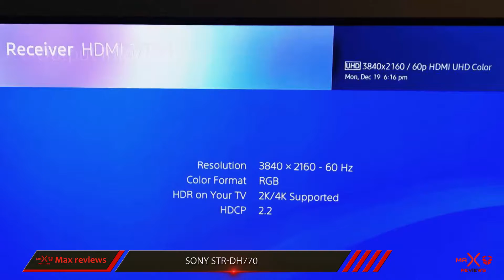Best Home Theater Receivers 2017? 3 Best Low Budget Receivers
► Here is the links for latest price of - Best Home Theater Receivers 2017!
❥ ❥ 1. Yamaha RX-V483BL

❥ ❥ 2. Sony STR-DH770

❥ ❥ 3. Pioneer VSX-832

This is my top 3 Best Home Theater Receivers, That I mention in the video.

Best Home Theater Receivers 2017
1. Pioneer AVH-X5800BHS Receiver.The Best Home Theater Receivers 2017 No - one on our list.
Since maybe you use your smartphone to be a personal life remote device, you’ll love which the Pioneer AVH-X5800BHS blends with the latest iPhone and Android models and helps you to play music or take calls using a USB cable or using Bluetooth. It’s also appropriate for Spotify, Pandora, SiriusXM and HD Radio, so there are several choices for enjoying music, news or sports.SO this is one of the Best Home Theater Receivers 2017.
Amazon reviewers are actually extremely pleased with this model, granting it a normal 4.5 beyond 5 stars.So if you are looking the Best Home Theater Receivers this one would be perfect for you. Many of the users said this model was outstanding, but complained it did not have well-documented instructions for installation, so we’d recommend doing all your research before attempting an install or creating a professional handle the installation.This is one of the Best Home Theater Receivers 2017 for all.

2. Fusion MS-RA 205. The number two Best Home Theater Receivers on our list.
Those with iPods or iPhones will probably be delighted with all the device’s video playback and compatibility. It supports most iPod models and has now an optional MS-DKIPUSB or MS-UNIDOCK dock for support.SO this is one of the Best Home Theater Receivers 2017.So if you are looking the Best Home Theater Receivers this one would be perfect for you.
One Amazon user talked about the company’s quick response in replacing their item without questions asked. Unfortunately, the sound system doesn’t include a beautiful visual display such as the other systems available, and another Amazon.com buyer said the instructions are difficult to follow.This is one of the Best Home Theater Receivers 2017 for all.

3. Alpine Single-Din Bluetooth Car Stereo.The number three Best Home Theater Receivers 2017 on our list.
Some Amazon.com users have wrote which the system is likely to glitch with Pandora if having a Samsung S3. Other Amazon.com users have absolutely nothing to complain about, with one claiming which it has “every input recognized to man”.SO this is one of the Best Home Theater Receivers 2017. It comes which has a one-year warranty.So if you are looking the Best Home Theater Receivers this one would be perfect for you.
What helps make the Alpine stay ahead of the rest of the car audio system is who's’s developed for HD radio. It has a built-in HD radio tuner made to capture the very best reception and give you the clearest sound. You’ll don't have any problem streaming Pandora Internet Radio from the phone and capture Sirius XM satellite radio signals.This is one of the Best Home Theater Receivers 2017 for all.